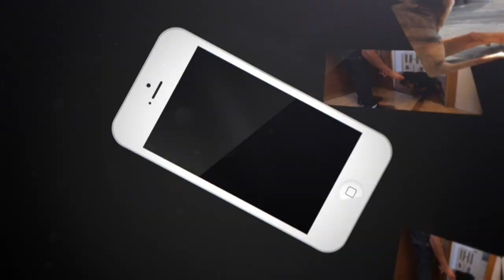Malinois croisé Agressif Humain : Chien incompris - Ep7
Dans ce nouvel épisode de Chien Incompris, faîtes la rencontre de LINK, un malinois croisé berger blanc suisse, agressif envers les humains. Après de multiples morsures, ses 2 maîtres arrivent au centre Esprit Dog.